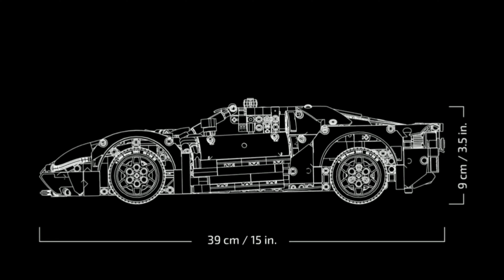Lego Technic Ford GT 42154 Promotion